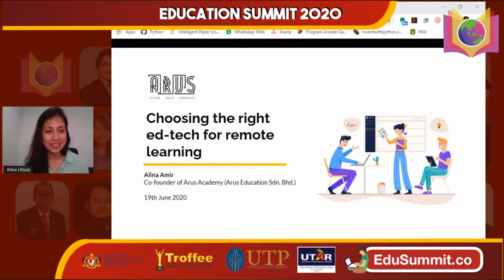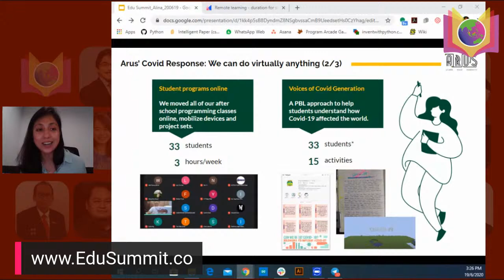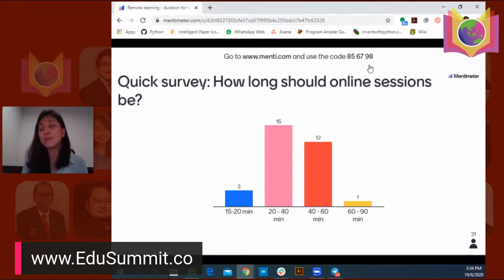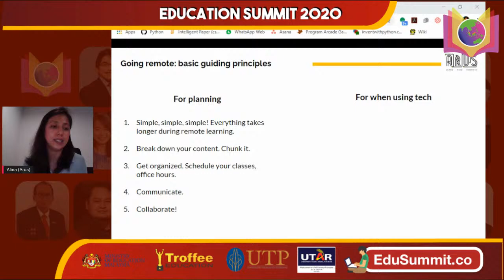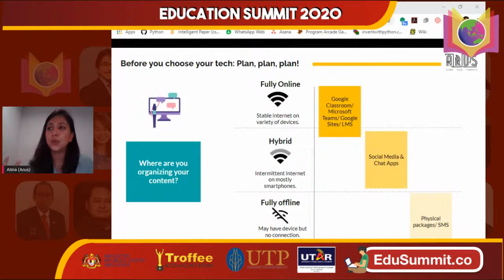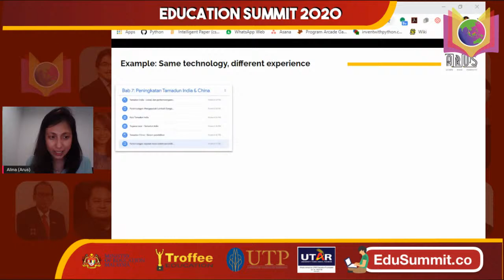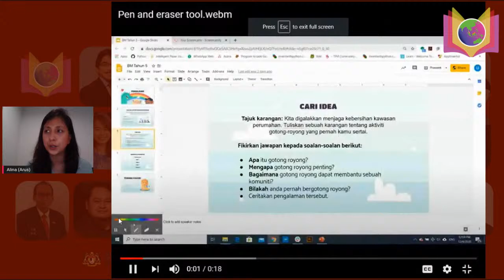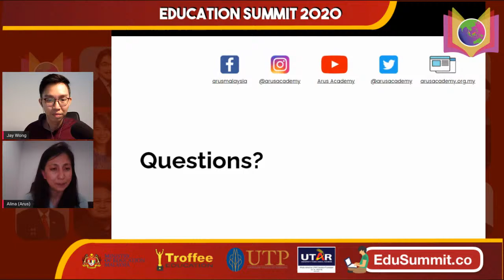106 - Alina Amir - Choosing the Right Ed-Tech for Remote Learning